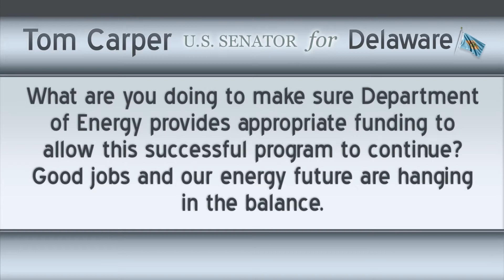Carper's Corner - Bringing Clean Energy to Delaware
Sen. Tom Carper (D-Del.) answers a question from Mark in Newark about recent Department of Energy actions on clean energy and how the U.S. can best invest in renewable energy sources.